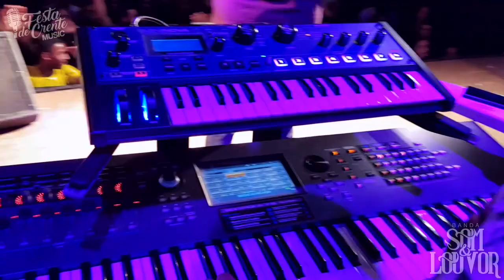Banda Som e Louvor em Morro do Chapéu-BA 23/10/18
Veja alguns momentos desse grande evento em Morro do Chapéu-BA e aproveita para deixar seu comentário e seu like no vídeo.

CONTATOS PARA CONVITES: RUBENS BRITO

FaceBook: Banda Som e Louvor Oficial